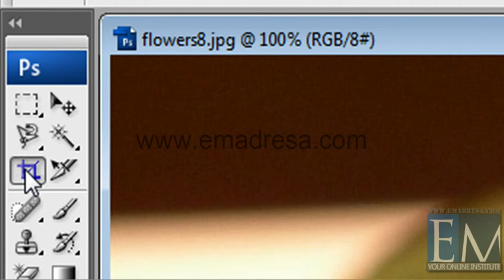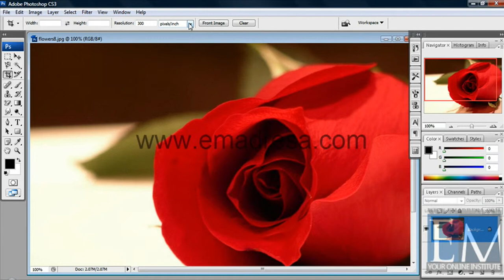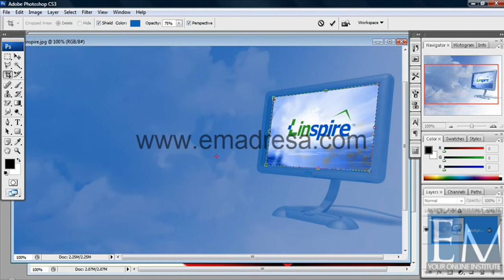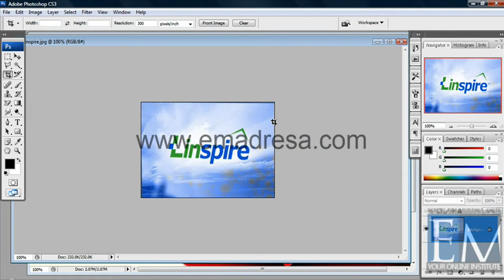Lesson No 34 Crop Tool Basic Photoshop Urdu Tutorial By emadresa